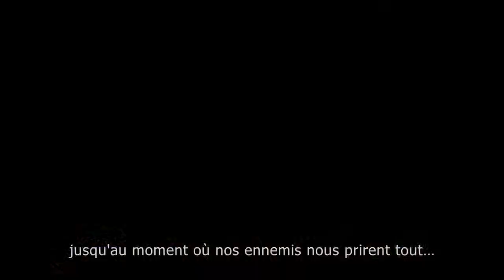Far Cry 3 - The Tribe Meet Citra and Dennis - Trailer FR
Trailer du jeu Far Cry 3